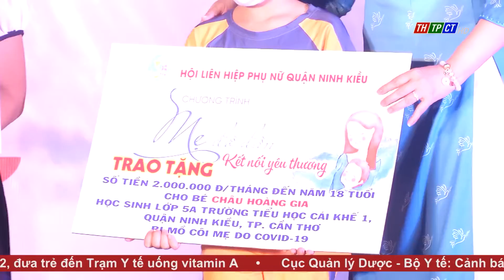Sôi nổi các hoạt động hưởng ứng tháng hành động vì trẻ em| Cần Thơ TV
Nhân ngày Quốc tế Thiếu nhi 1/6 và hưởng ứng Tháng hành động vì trẻ em năm 2022. Tối qua, Nhà văn hoá thiếu nhi quận Ninh Kiều phối hợp với các cơ quan, đơn vị tổ chức sân chơi bổ ích, an toàn lành mạnh, tạo điều kiện cho các em gặp gỡ, giao lưu và tặng quà cho các em thiếu nhi có hoàn cảnh khó khăn.